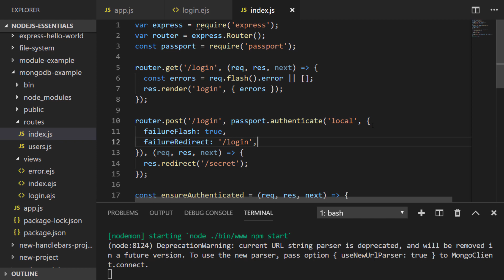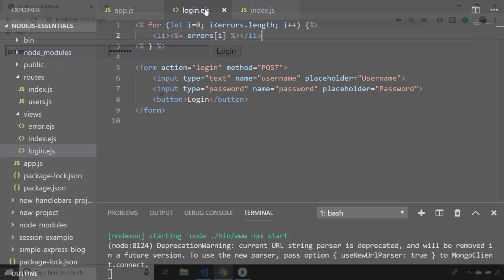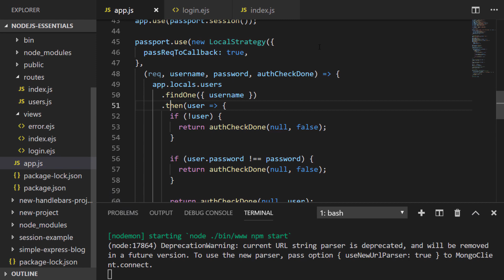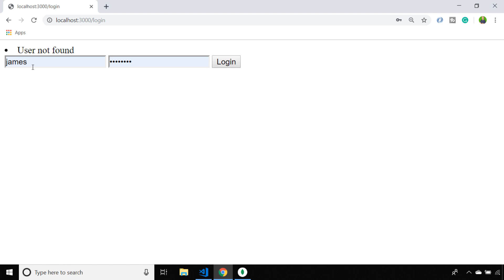NodeJS Essentials 38: Flash Messages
In this tutorial, you'll learn how to add custom flash messages to a PassportJS login setup.

In the previous tutorial, we setup a protected route with Passport JS and configured a new login page to accept a username and password.

The standard Passport  authentication in Node js doesn't look particularly helpful so we'll first of all redirect users to the same login page and display a flash message to let the user know what  went wrong. Channel Handle @codebubb